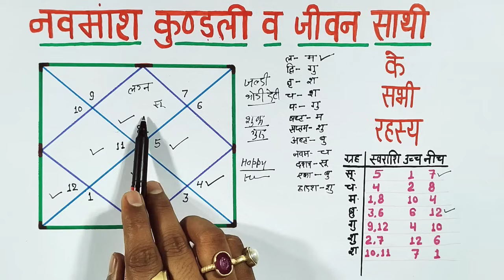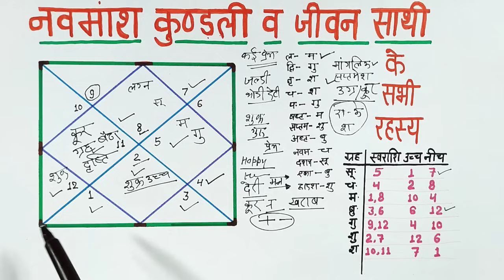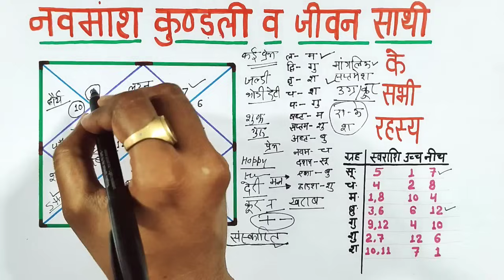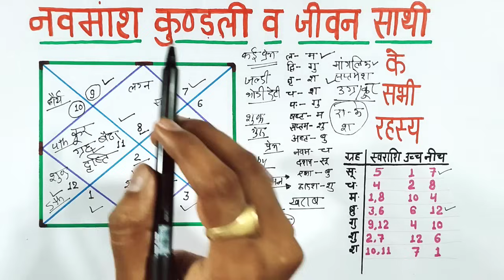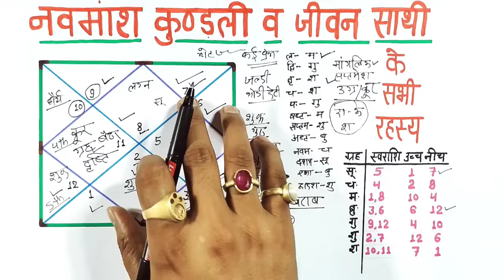Analysis of D9 to find out life partner's characteristic,